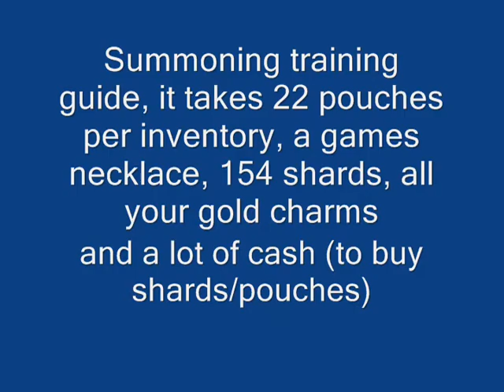Crimzen Red's Summoning guide for noobs!!!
this is crimzen red's summoning guide for noobs! it's a good guide if you're low lvl summoning wanting to get fast exp